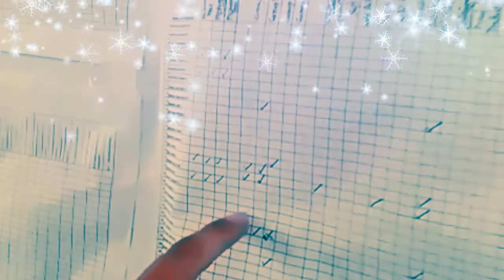Teacher Vlog: Remedial Class 2017 with my baby Alex (Teacher Vlog)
Oct. 2017 1st Sem Finals Remedial Class for my BPP, T.V.L.. H.E. class. It's sem break already so my baby came with me to school.He's wondering why there are  sooo many books in my classroom.😂😂😂.